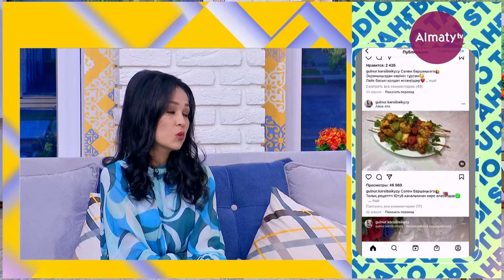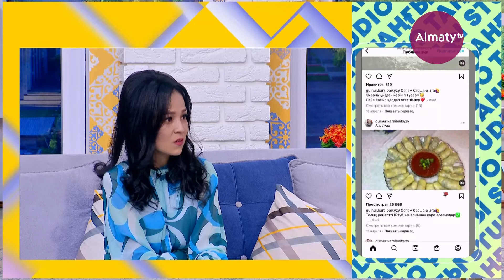Фудблогер Гүлнұр Қарсыбайқызы "Таңғы STUDIO"-да қонақта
Гүлнұр ҚАРСЫБАЙҚЫЗЫ - фудблогер. Фудблогер атану үшін не істеу керегін, бір жылда қалай жетістікке жеткенін, тамақ жасаудың қыр-сырын бөлісті.